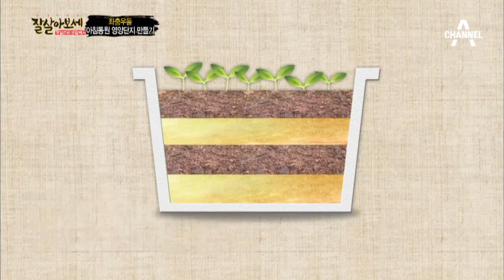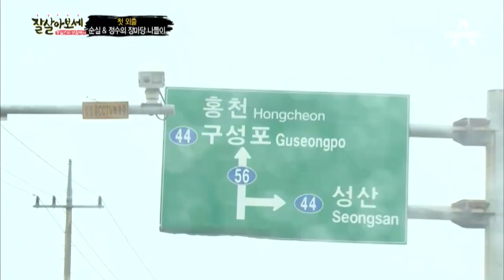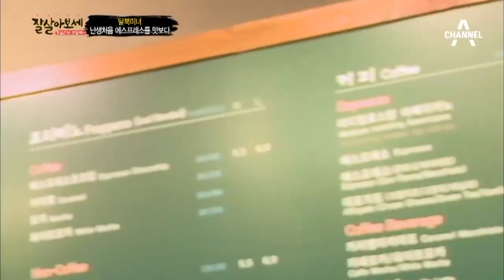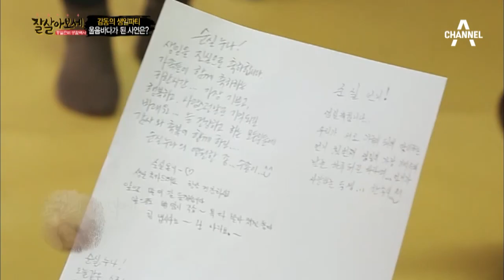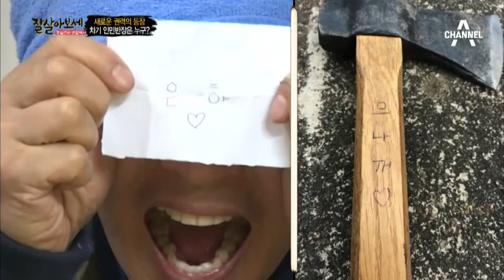[예능]잘 살아보세_6회